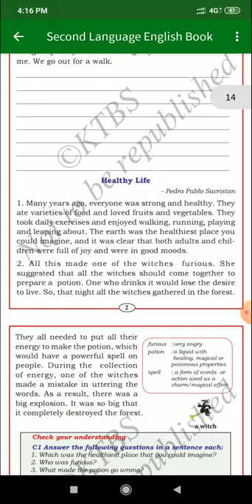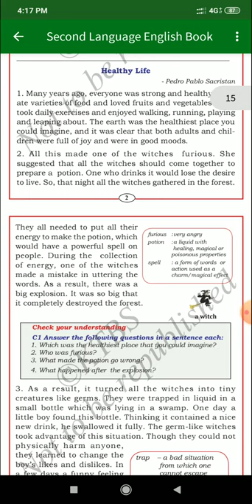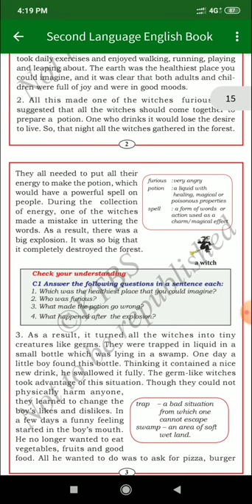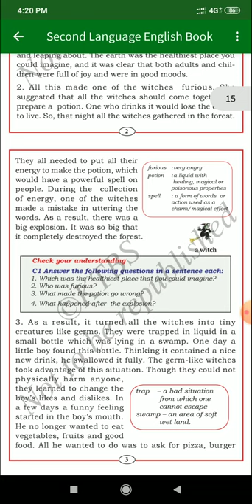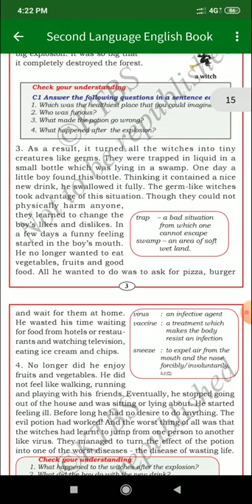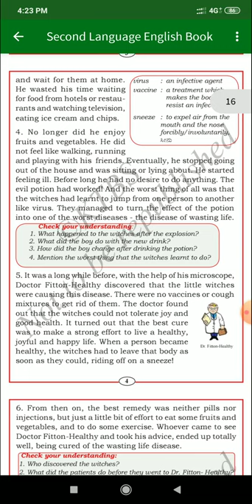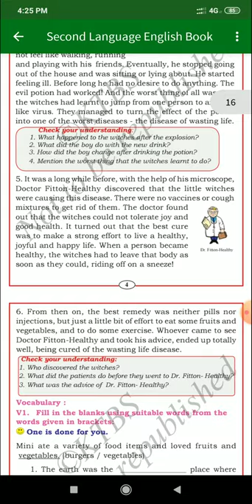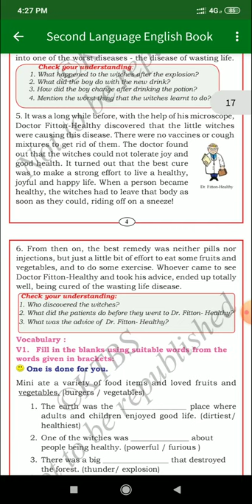Healthy Life|| 7th standard|| 2nd language|| lesson no 1|| lesson explanation...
Healthy Life|| 7th standard||
2nd language|| lesson no 1||
lesson explanation...